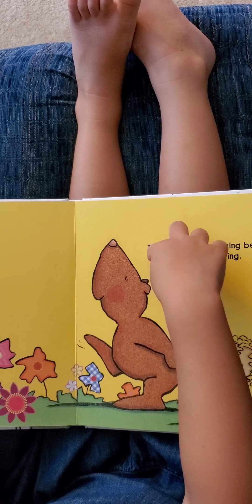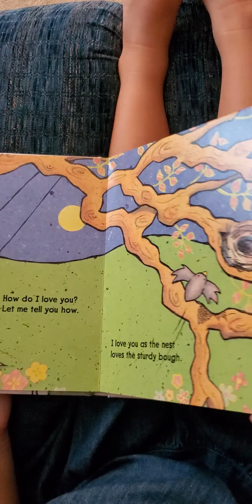How do I Love you?/ a 4 yr old reading with peppa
she started to read a sight words when she was 3 yrs and 6 months old , after few months she learned to read by sentence...